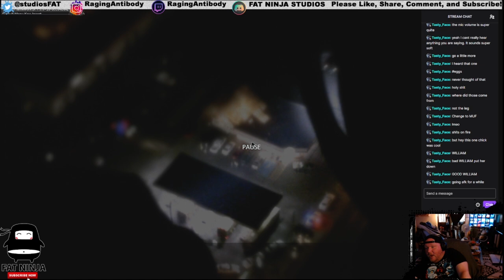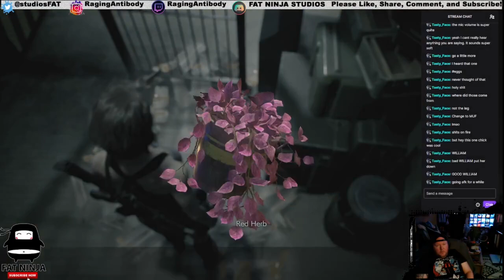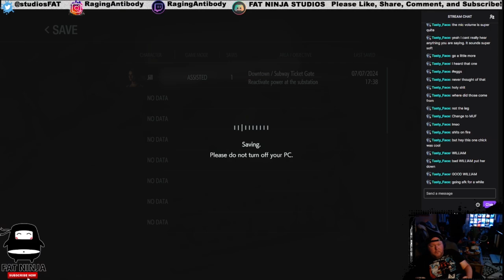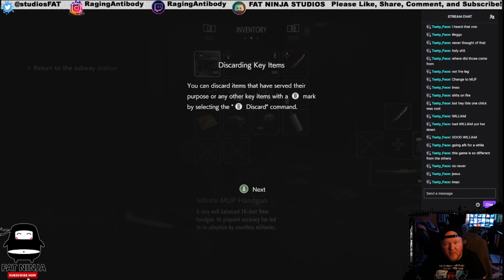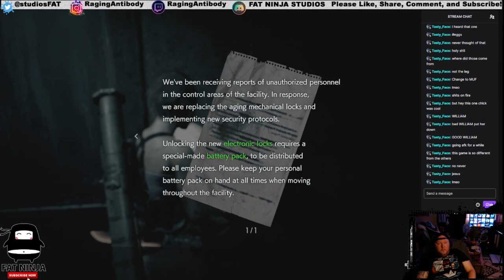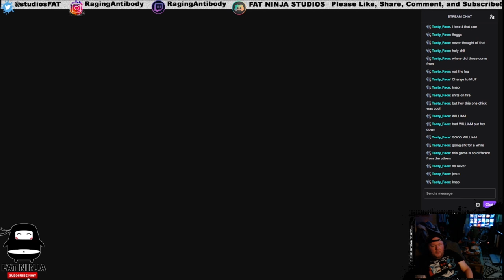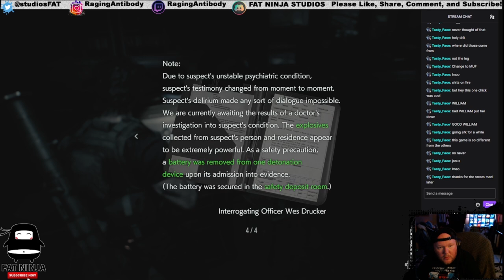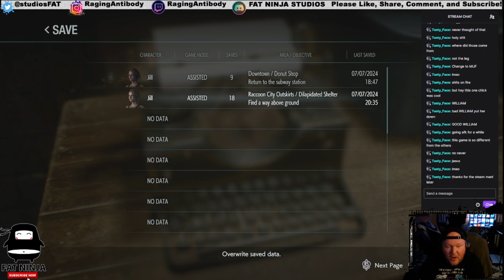Resident Evil 3 Remake - 001 - Stream Replay